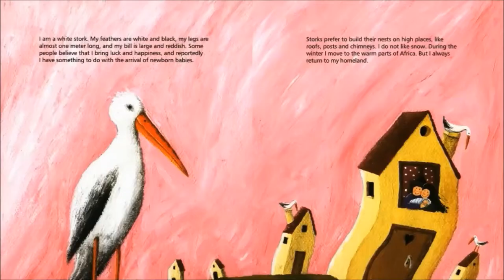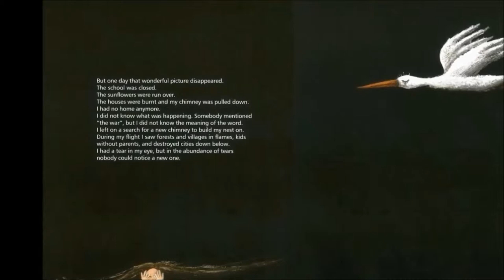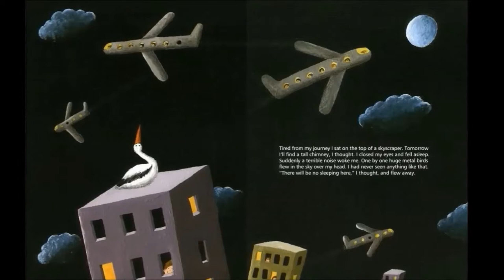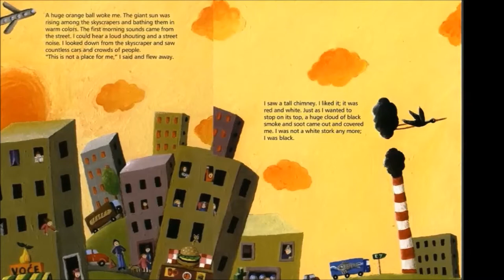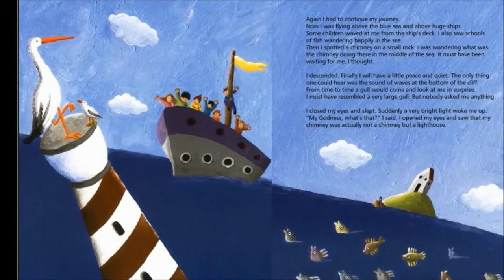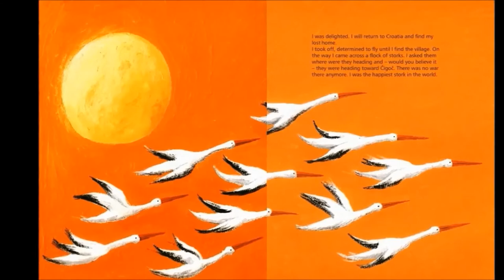CICONIA CICONIA (WHITE STORK), KIDS READING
CICONIA CICONIA  (WHITE STORK) Author and Illustrator - Andrea Petrlik Huseinović.
Summary:
When the white stork's Croatian village is destroyed by war, he searches for a new place to live. However, he finds out that there's no place like home.